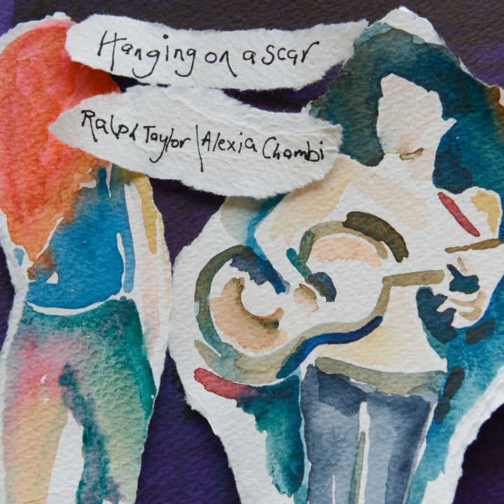Virtual Reality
Virtual Reality · Ralph Taylor & Alexia Chambi

Hanging on a Scar